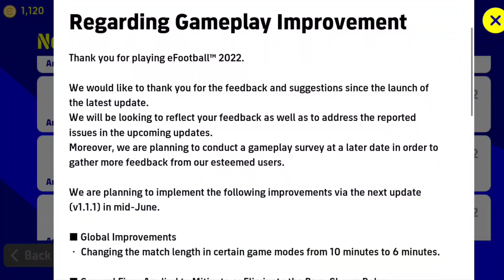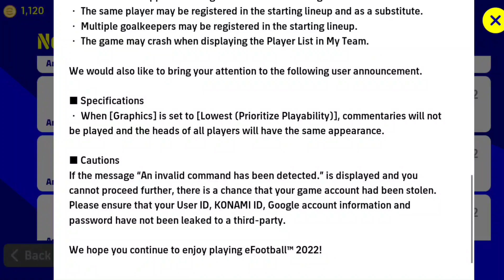Upcoming Thursday Confirmed Update V1.1.1 In eFootball Mobile | New Legendary & Improvements